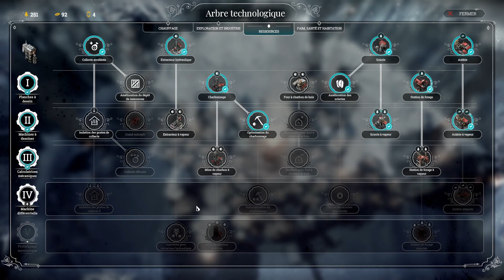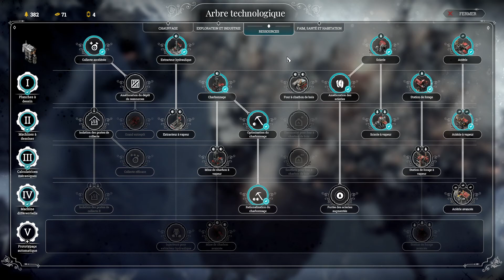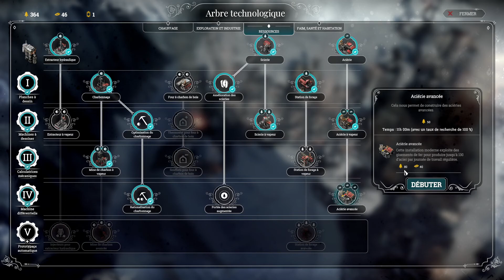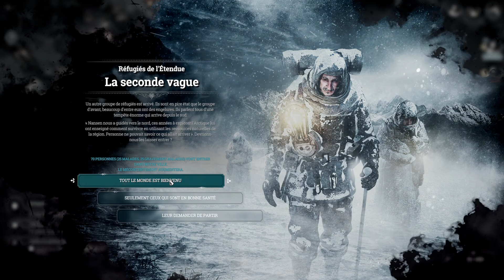Let's play (fr) Frostpunk #14 : Un air de déjà-vu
🔸 Quelle est cette drôle d'impression ? Et si ce cauchemar avait déjà été réalité ?

Acheter Frostpunk